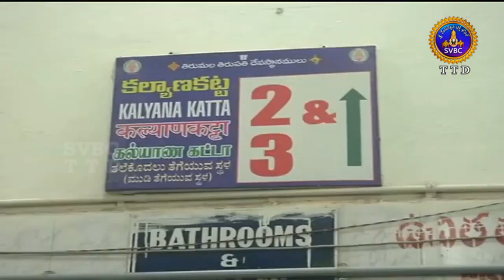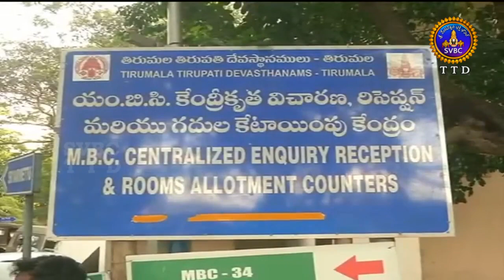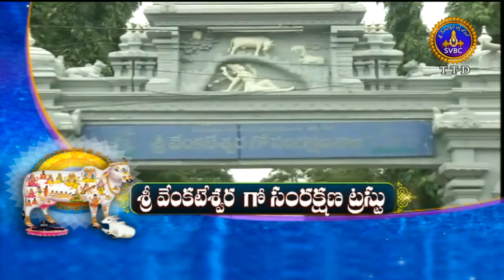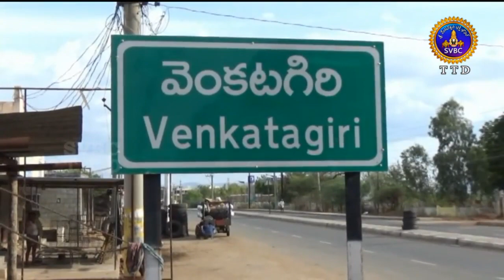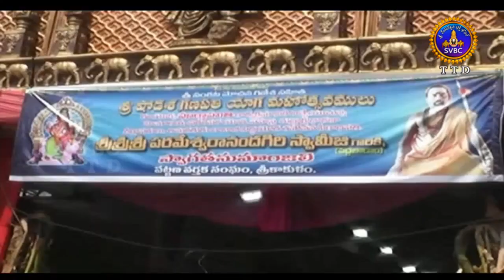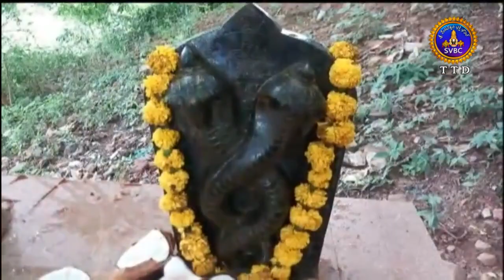Adhyatmika Viseshalu | 10PM | 03-10-18 | SVBC TTD